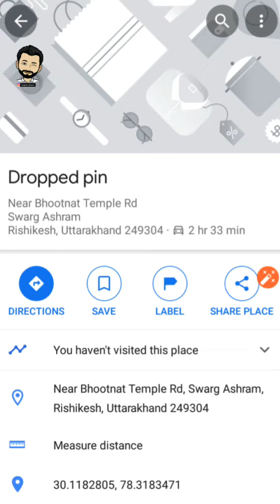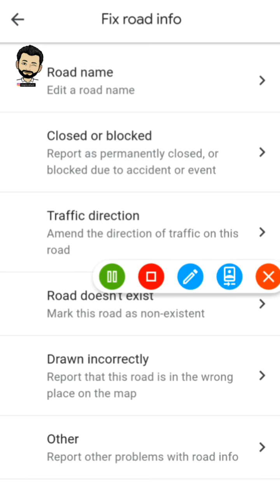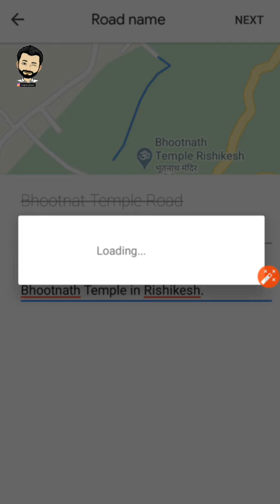How to edit a road name in Google Maps?| fixing wrong name of road|Rishikesh, Uttarakhand|LocalGuide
In this video you can watch how to edit the road name in Google Maps.
Watch all steps very carefully.